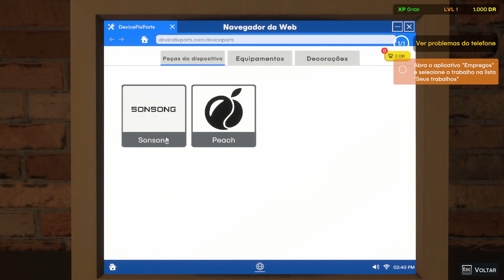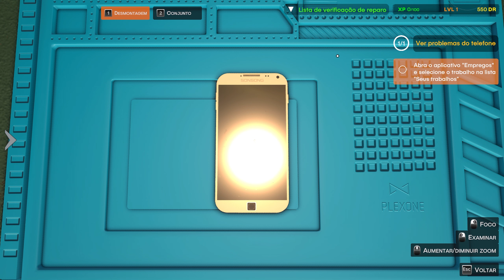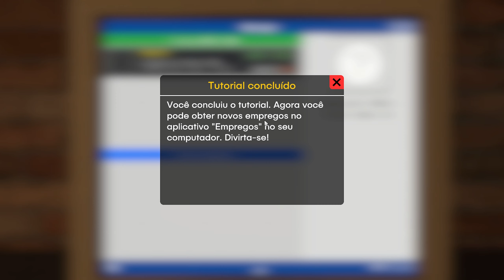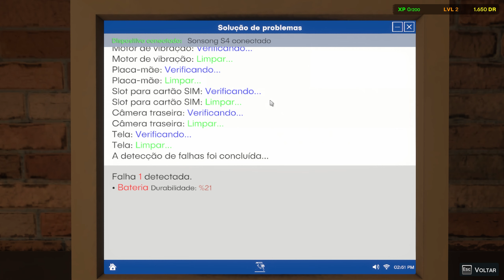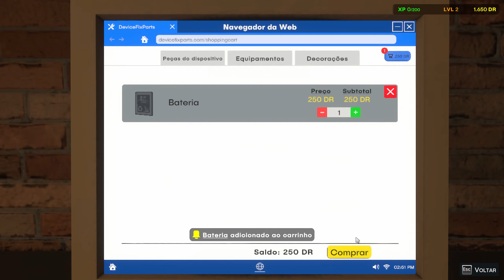Seja Profissional em Reparo de Celulares - Device Doctor Simulator 2024